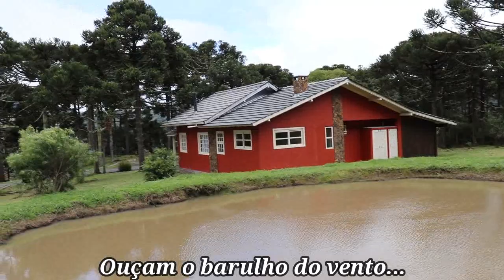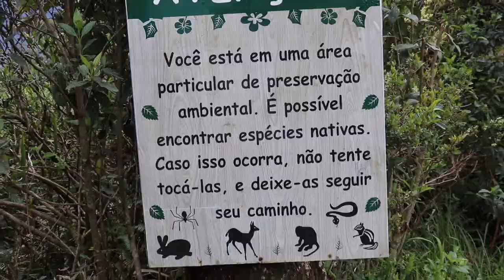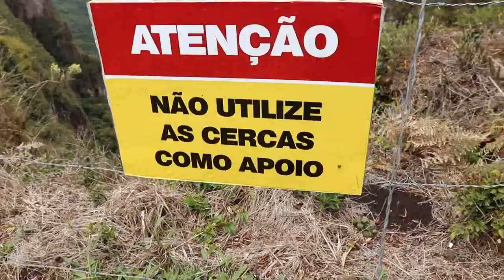Passeio pelas belezas da Serra Catarinense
As belezas naturais de todos os cantos do Brasil merecem ser conhecidas...neste passeio você vem comigo para uma das regiões mais frias do país...Urubici em Santa Catarina é nosso destino..